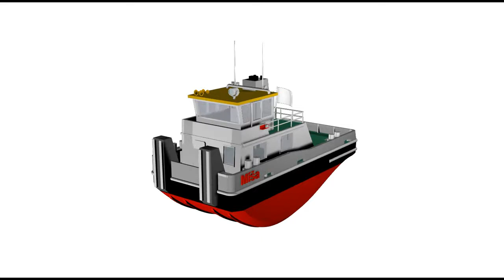Springer Míša ship plans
Springer Míša

Now-days model makers can use technology of 3D printing or technology of cutting material by laser which helps them to construct models much easier. It is time for the construction plans to use these technologies. Construction plans drawn in a digital format allow changing scale of the future model easily, data can be used and adjusted for present as well as for future technologies. It is easy to store them and let them print if desired.